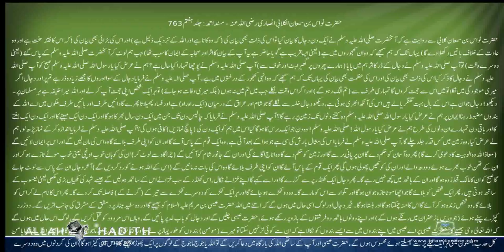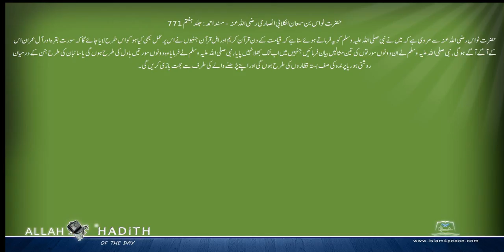حضرت نو اس بن سمعان الکلابی انصاری رضی اللہ عنہ کی مرویات Musnad Ahmed Urdu مسند احمد اردو